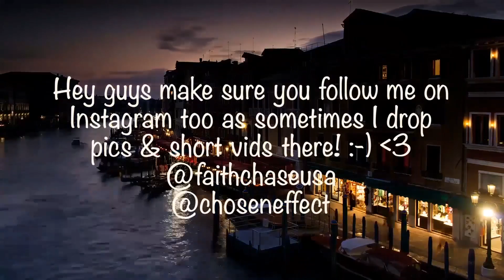Queen - Dragon Attack (Official Lyric Video) Reaction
►- TODAYS EPISODE! -

We started at the bottom now we are here!!  Lets keep the momentum going so make sure you share the channel with friends & family!!  If you haven't already please make sure that you are Subscribed, have the Notification Bell ticked and are smashing that Like Button as by doing so it really does help the channel allot!!  Love you all so much!! Peace!

►- NEW HERE? -

Hey welcome! My name is Faith Chase aka Chosen Effect and I'm an American Rapper, Singer, Songwriter, Music Producer, DJ, MC, Filmmaker, Actor, Movie Director, Bowler, Entertainer, Entrepreneur, Restauranteur, Transformational Change Coach & Motivational Speaker.

►- NEW VIDEOS! -

New videos across my network of channels daily! I upload vlogs, reaction videos, reviews, pranks, original music, skits, live performances, podcasts, trending news discussions, short films & videos that inspire, that make you laugh that simply entertain!